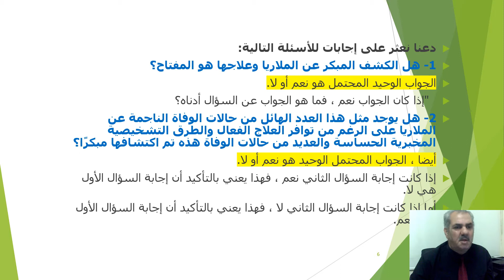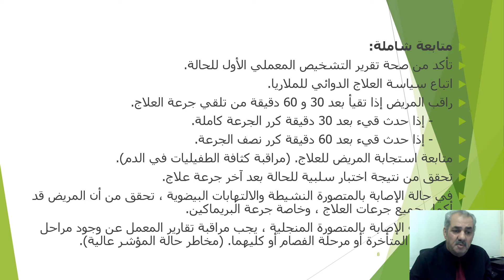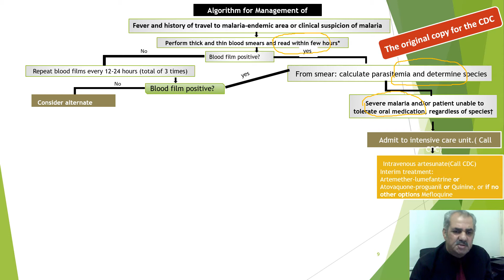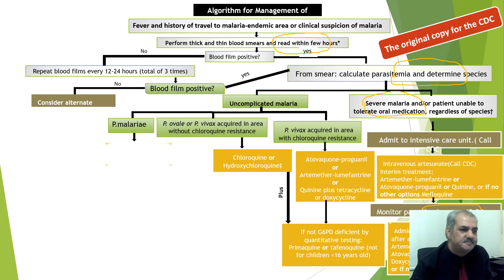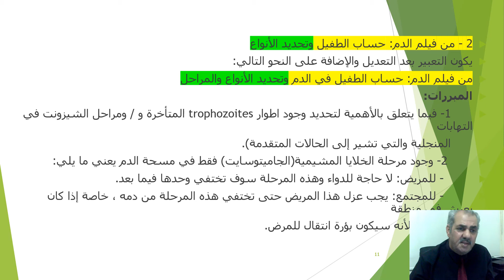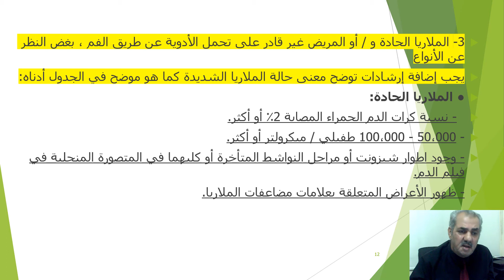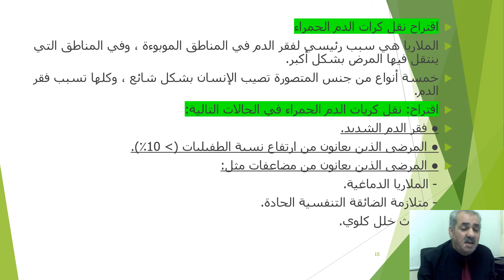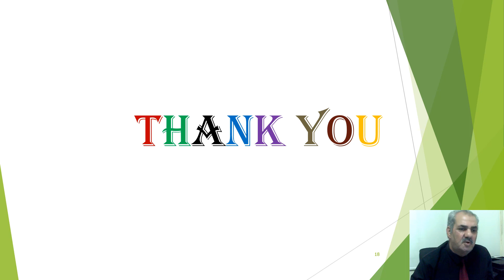الملاريا - دليل ادارة حالات الملاريا